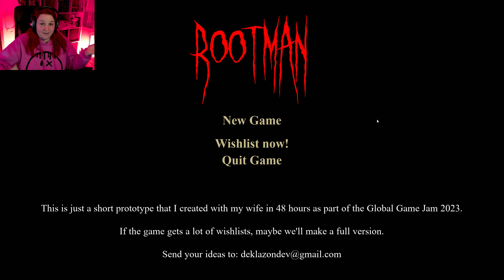Mother Nature is tired of us all...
The police was called to a resident in the middle of the woods, but there was nothing there... except...